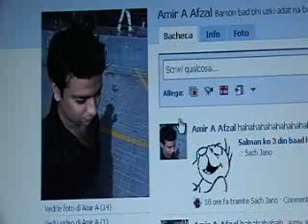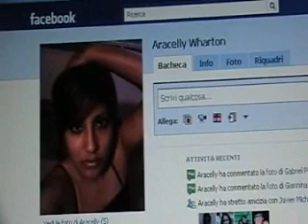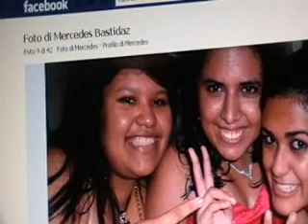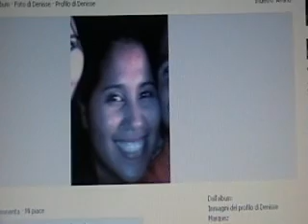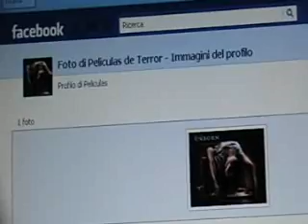musa and maia Image of friends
facebook friends